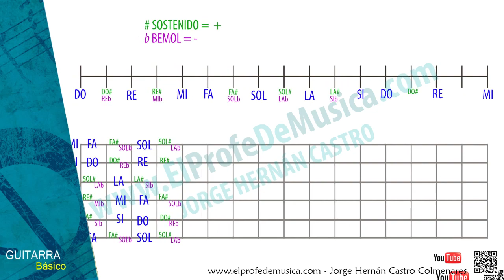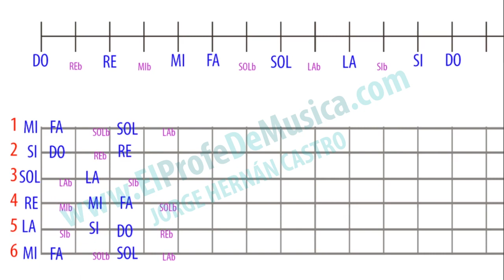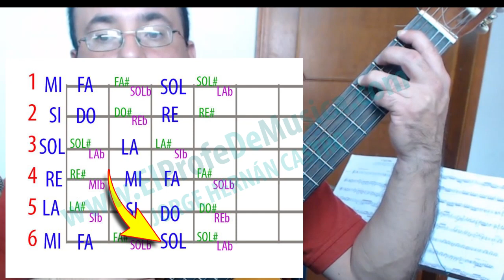Curso fácil de guitarra online. Lección 4B - Sostenidos y bemoles en el diapasón de la guitarra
guitarrafacil Tocar guitarra fácil con el en tres niveles aprenda a tocar guitarra, fácil. GRATIS con el curso online de guitarra imprimibles, también clases en videoconferencia. gratisguitarra toqueguitarra clasesdeguitarra tutorialguitarra. TOQUE GUITARRA YA.

En esta oportunidad, desde El Profe de Música, abordaremos el “temido” tema de los sostenidos y los bemoles, el cual al finalizar de verlo con atención le será un tema muy fácil, claro está, una cosa saber de dónde salen esos sonidos y otra es dominar el tema, por lo que exhortó a mis seguidores para que descarguen las fichas (PDF o imágenes) las impriman y realicen el ejercicio de escribir el total de las notas musicales propuestas.

Como también, si tienen alguna pregunta, duda o sugerencia la formulen en la zona de comentarios de YouTube, en nuestro Facebook o en nuestro portal